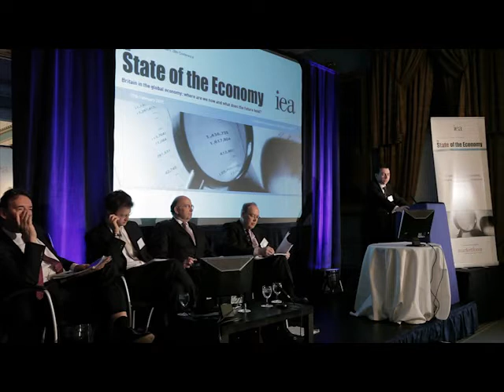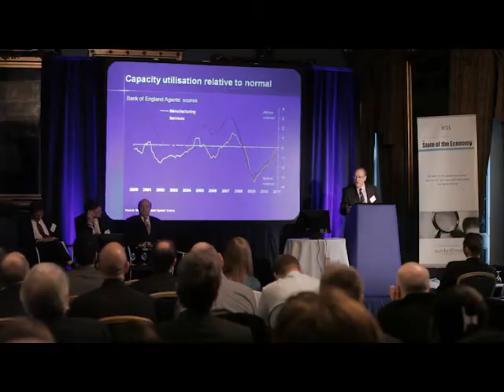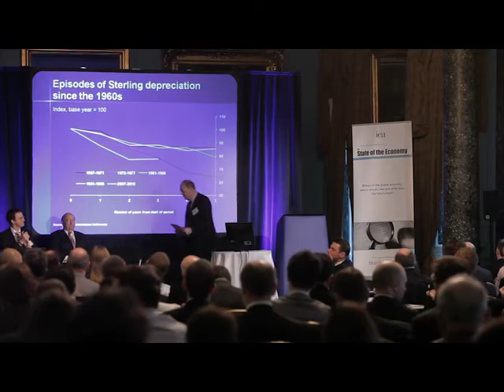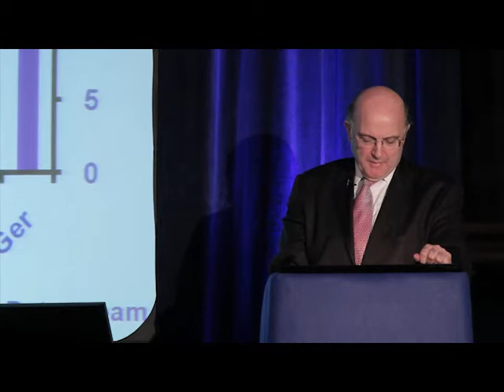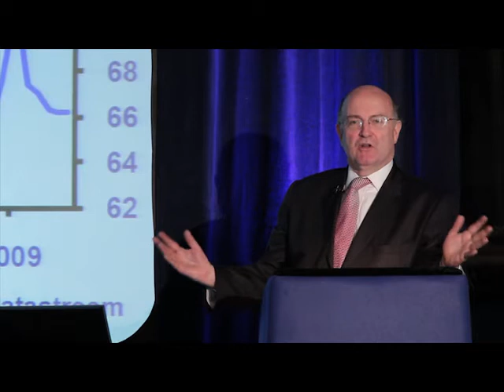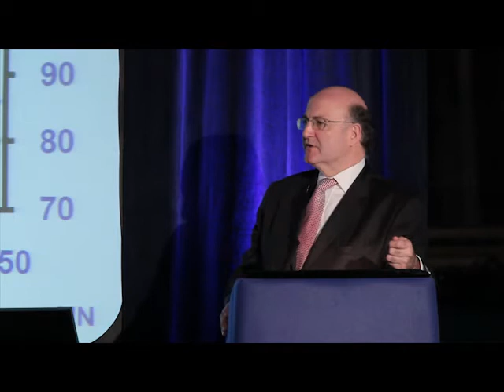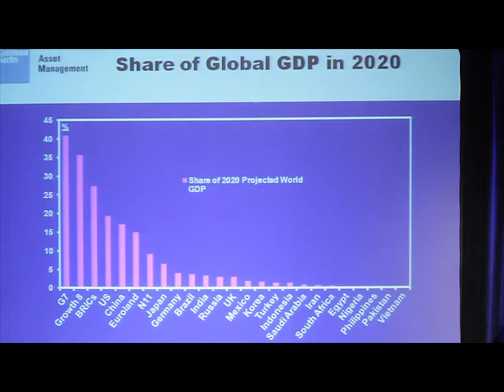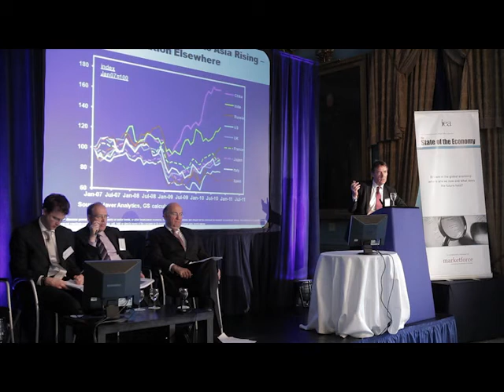The State of the Economy 2011 - Session 1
Featuring:
- Mark Littlewood, Director General, Institute of Economic Affairs
- Sam Fleming, Economics Editor, The Times
- Dr. Andrew Sentance, Monetary Policy Committee Member, Bank of England
- Roger Bootle, Managing Director, Capital Economics